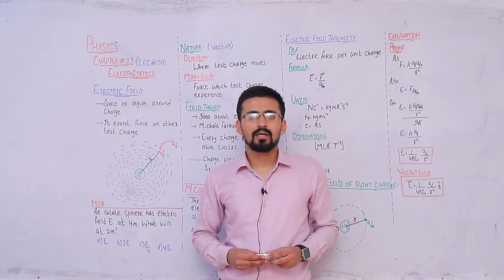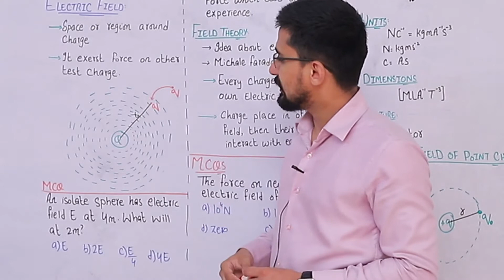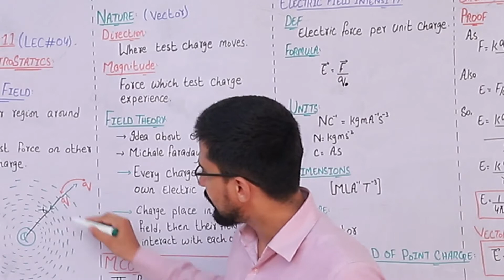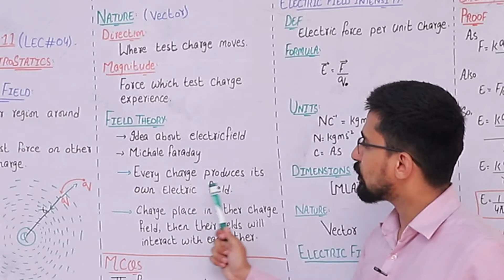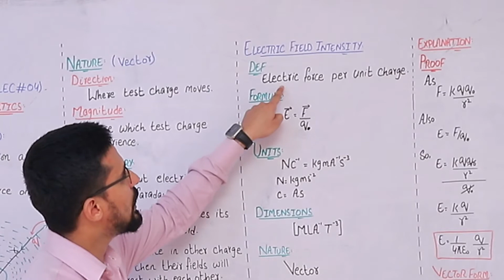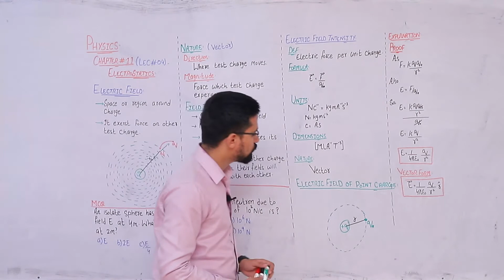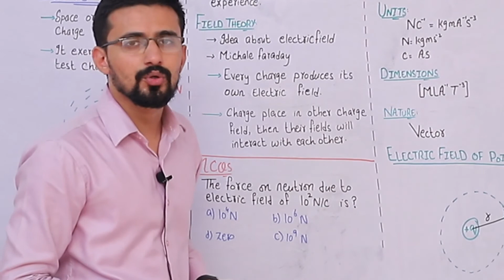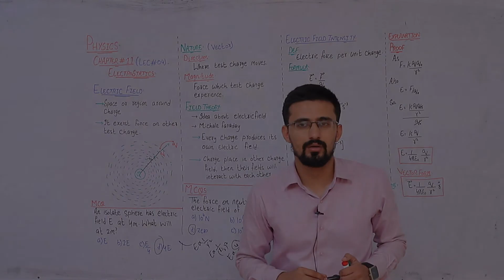Lecture:04 Electric Field